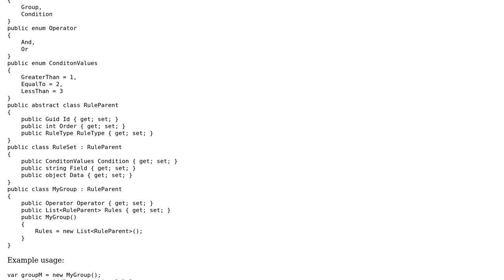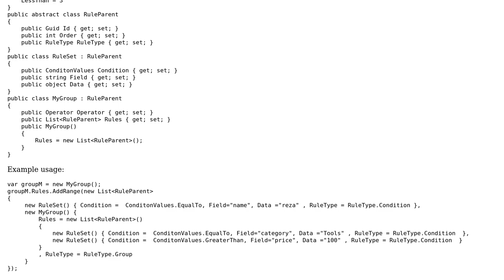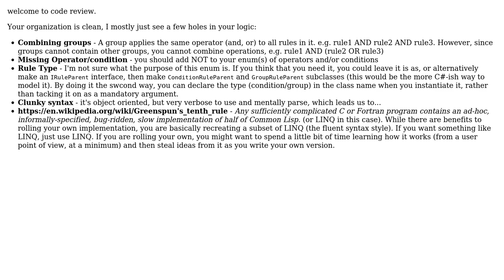Code Review: Query builder with OOP design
With thanks & praise to God, and with thanks to the many people who have made this project possible! | Content (except music & images) licensed under CC BY-SA | Music | Images & others | With thanks to user Zack user Reza Shirazi user 200_success and the Stack Exchange Network Trademarks are property of their respective owners. You are responsible for your own actions.